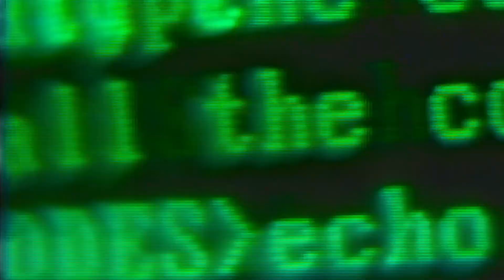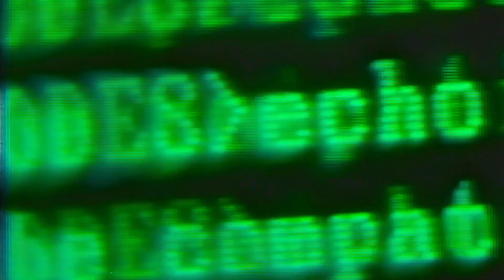2 Brothers On The 4Th Floor - Fly (1995) (HD Remastered)